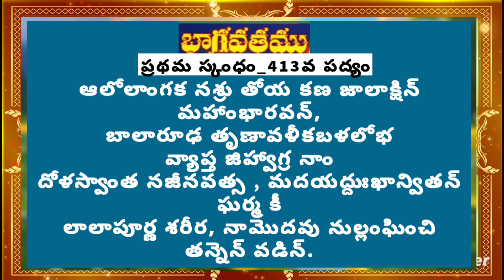భాగవతం ప్రథమ స్కంధం_413వ పద్యంభూదేవి ఎప్పుడూ గోవు రూపంలోనే బ్రహ్మ దగ్గరికి ఎందుకు వెళుతుంది??GVRK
భాగవతం ప్రథమ స్కంధం 413వ పద్యం

ఆలోలాంగక నశ్రు తోయ కణ జాలాక్షిన్ మహాంభారవన్,
బాలారూఢ తృణావళీకబళలోభ వ్యాప్త జిహ్వాగ్ర నాం
దోళస్వాంత నజీనవత్స , మదయద్దుఃఖాన్వితన్ ఘర్మ కీ
లాలాపూర్ణ శరీర, నామొదవు నుల్లంఘించి తన్నెన్ వడిన్.

శ్రీ గడ్డమణుగు వేంకట రామకృష్ణ మూర్తి||GV RAMAKRISHNA MURTHY|| RAMAKRISHNA VANI

||Dharma Sandehalu|| పూజతో కోరికలు ఎలా|ఎందుకు నెరవేరుతాయి||

Vasantha Panchami Pooja procedure explained by Sri GV Ramakrishna Murthy. please follow and get goddess Saraswati blessings. To worship Godess saraswati these days are very suitable as per our shastras.

GV Ramakrishna Murthy FORMER SENIOR SCIENTIST NFC who teaches insights of ancient Hindu dharma  scientifically to all students, housewife, senior citizens, youth, etc.

GV Ramakrishna Murthy Pravachanalu channel consists of videos related to Slokas, Stotras, Puranas, Epics, Personality Development tips, gist of Vedas, hindu myths , freedom fighters, ancient rushis ( Maharshi / మహర్షులు like Agastya , Vasista, Viswamithra ) , sages / saints like Sri Adi Sanakaracharya ( ఆది శంకరాచర్య ) , Sri Ramanujacharyulu for all age groups listeners.

These Pravachanalu covers lot of information about mantra , japa anustana ( Mantra japa practice) , meditation , pranayama , yoga , daily routine for sadhakas ( spiritual seekers ).

Many tips derived from Ramayana , Maha Bharatha, Bhagavad Gita, Sundarakanda, Bhaktru Hari subhashithalu, Vishnu sahasra Nama, Lalitha sahasra Nama, Hanuman chalisa, Bhagavatham, asta dasha purnas, life stories of great sages, wordly figures / scientists, etc explained in easy manner so that everyone can understand.